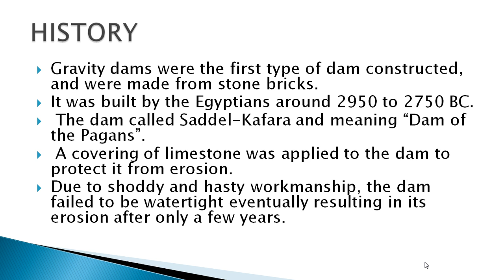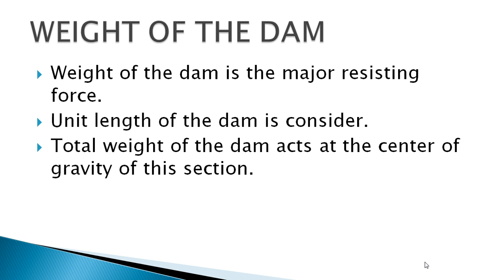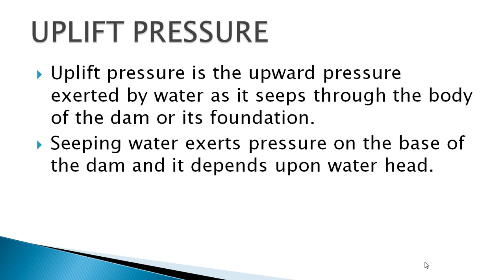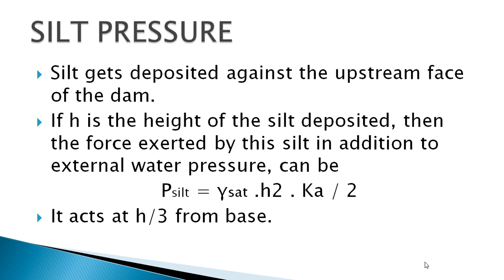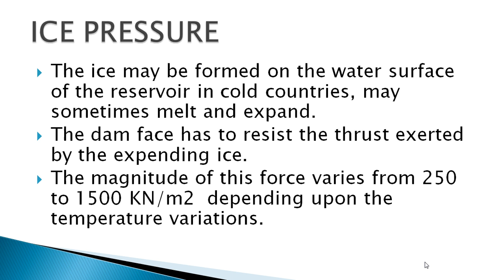Gravity Dam for BE civil Engineering Students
Details of Gravity dam structure and their types